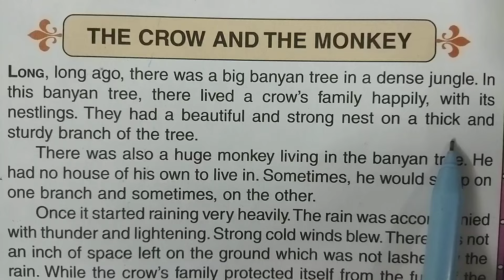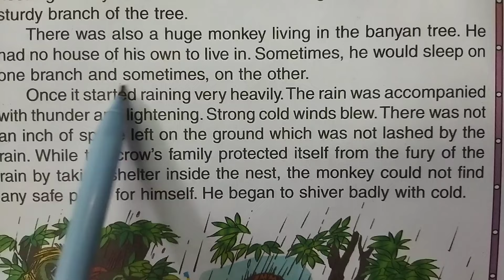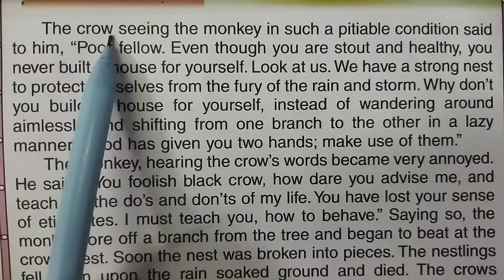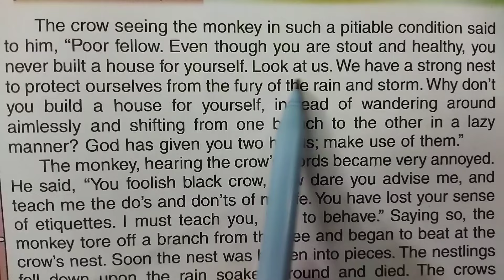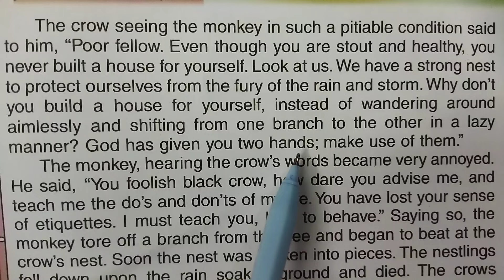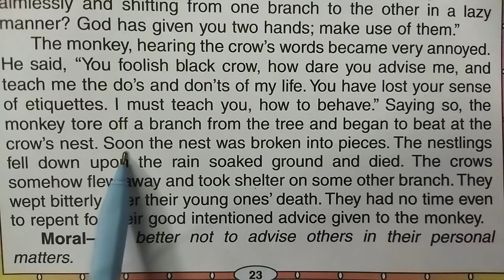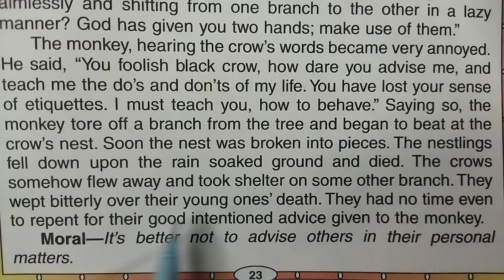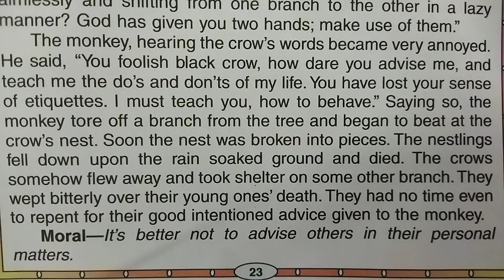Short English story ।। Spoken English।।Translation English story with Hindi translation। Vocabulary